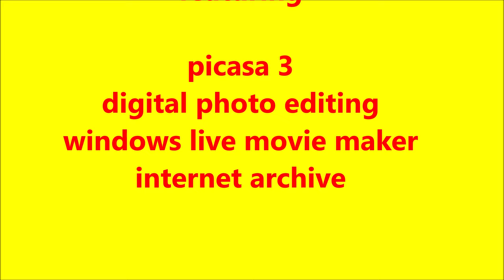sorry you missed the 60s swinging london through the lens of snapper philip townsend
I met Philip Townsend (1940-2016) while living in London. He is probably best known as the first professional snapper to photograph the Rolling Stones. Most of his images were shot in black and white during the 1960s and a collection of his photographs are published under the title 'Sorry You Missed the 60s.'
I acquired my first Townsend photograph of the Stones in 2005 when I answered an ad in the Times offering an image of the band shot in Chelsea circa 1963. We got together on several occasions after that, and I visited his studio in the Royal Arsenal, Woolwich, as well as attend several of his exhibitions around London.
On my return to Ottawa in 2007 I convinced both Philip and Dale Smith of Dale Smith Gallery that a Townsend show would be a great success. So an exhibition was put together and it was indeed a success.
During some recent decluttering I came across a disk of his photos that he had given me. These images are the basis for this video. As Phil would say, sorry you missed the 60s, but you can relive them here.